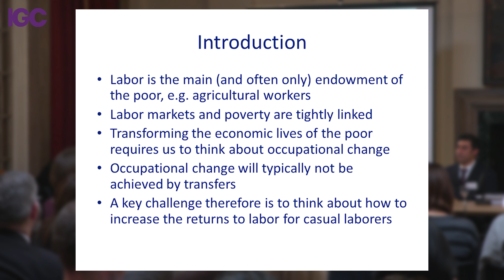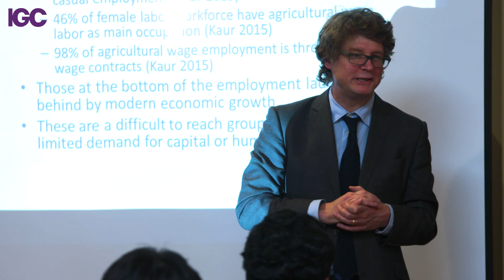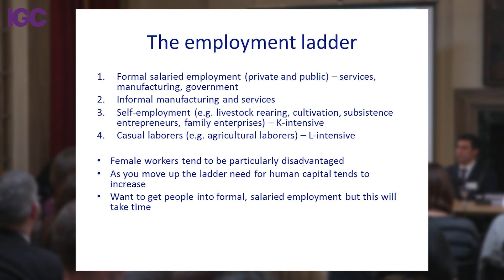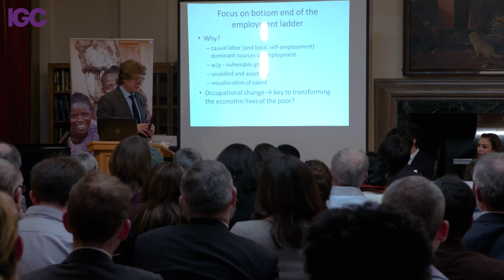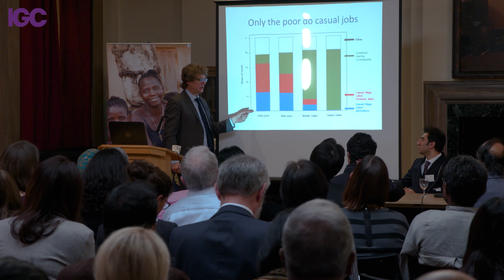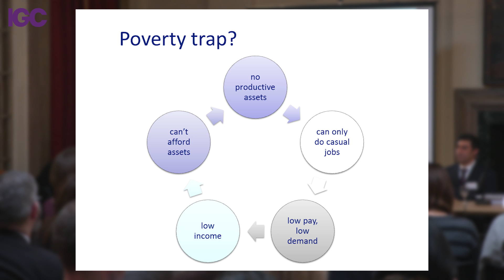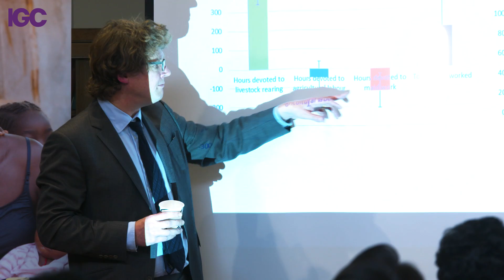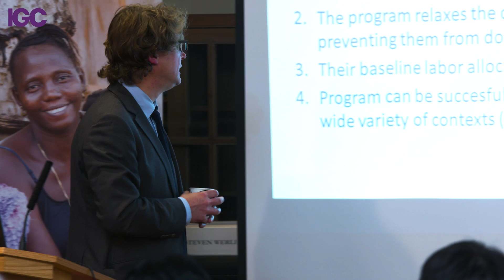Ultra-poor Conference: Session on Evaluating Programmes Targeting the Ultra-poor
Results from randomised control trials on the effect of graduation programmes. Produced by Econ Films.

Academic Presenter: Robin Burgess, Professor, LSE and Director, IGC